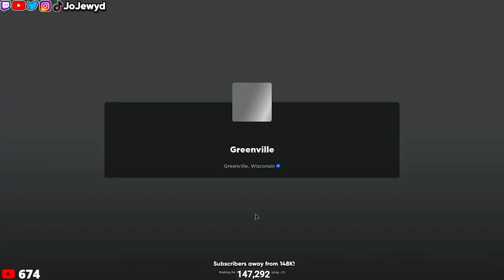JoJe's Chat Trolls Him Into Thinking Greenville Updated...